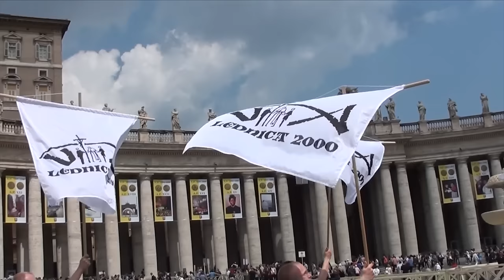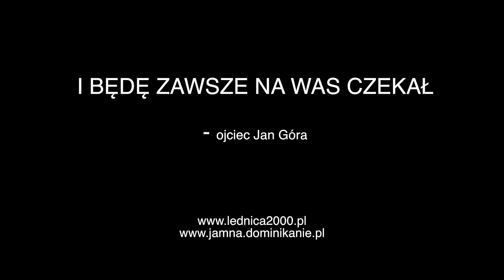Ojciec Jan Góra - przyjaciel ludzi młodych duchem. 1948 - 2015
Muzyka: "Kolęda dla Nieobecnych" - Beata Rybotycka, Zbigniew Preisner